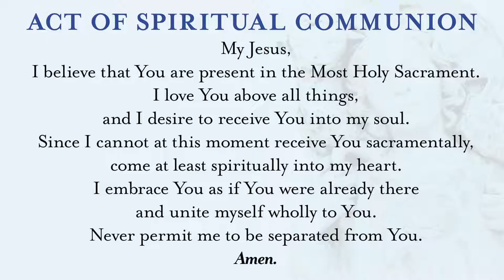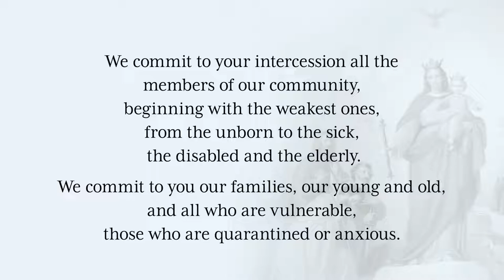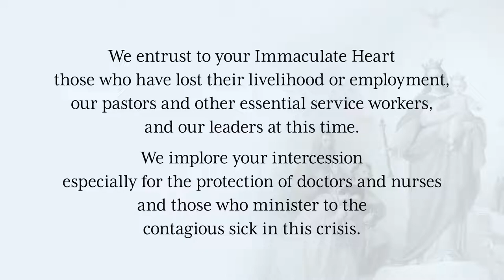Mass of Our Lady, Help Of Christians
Mass of Our Lady, Help Of Christians celebrated by Rev Fr Sean Fernandez on Monday 25 May 2020.

CCLI Licence No 600727 Size J and 147212 Size J
One License No A-730567.